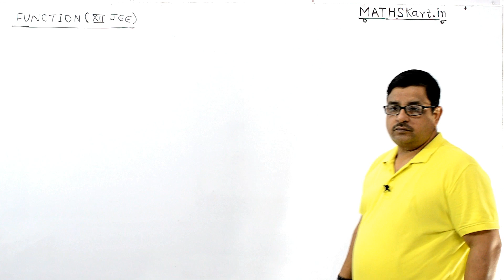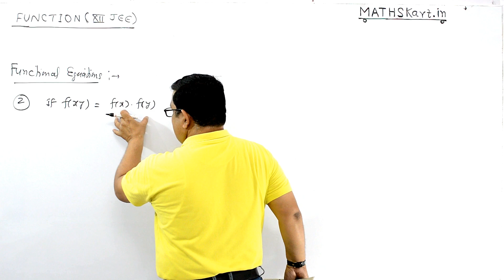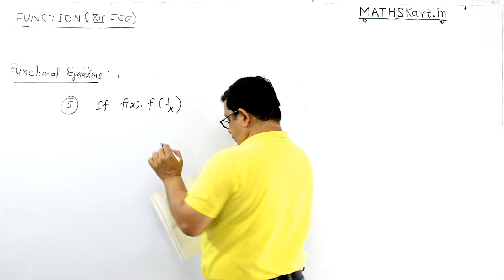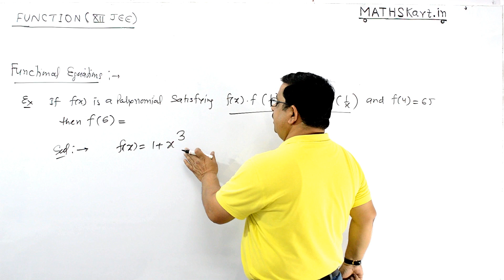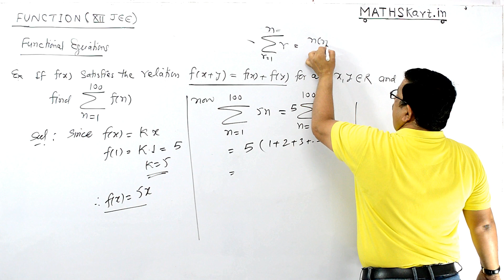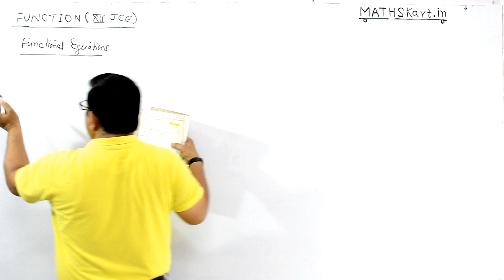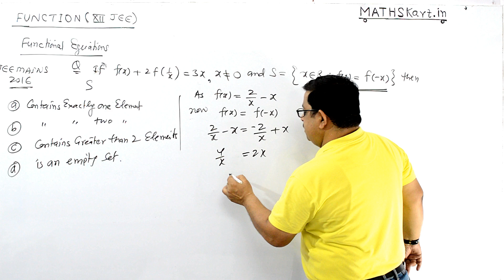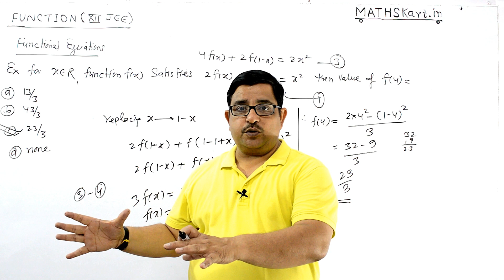Functional Equations | PART-15 | Function Class-12 CBSE/JEE Maths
Functional Equation involves function in indirect way. By using given condition we have to find out the desired result

Play List
Play List of FUNCTION | Class-12 CBSE/JEE Mains & Advanced ( 23 FULL Chapter Videos )